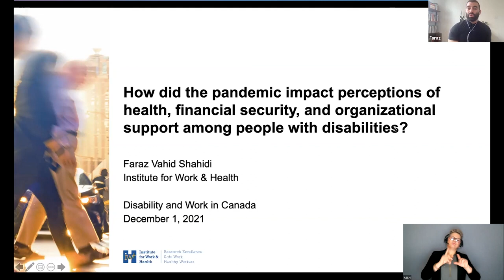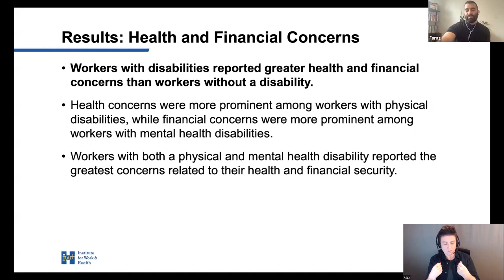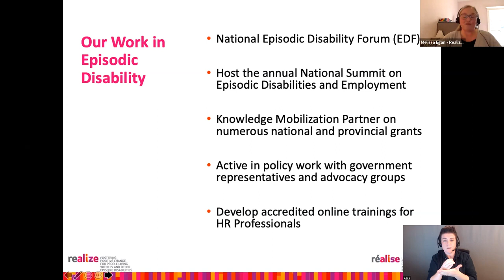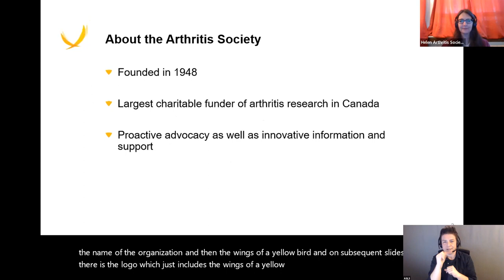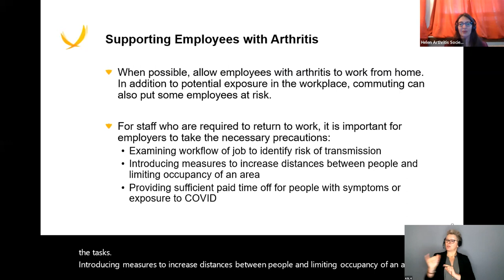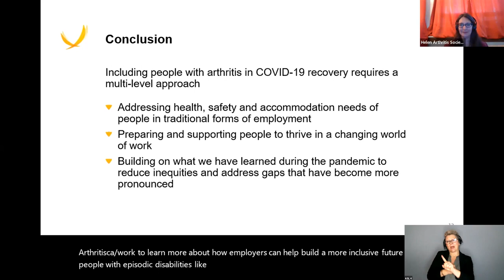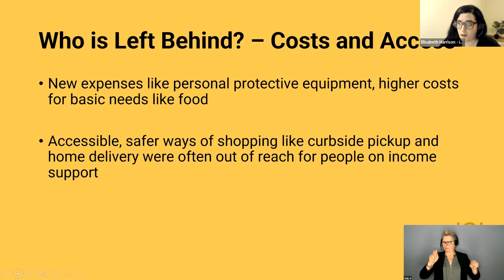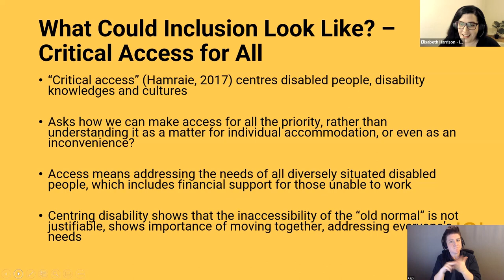DWC2021, Day 1, December 1 Episodic Disabilities and Post COVID Recovery